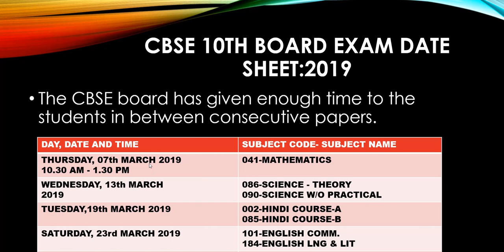CBSE Class 10th and 12th Board Examination 2019 Date sheet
Central Board of Secondary Education, CBSE Class 10th and 12th Board Examination 2019 Date sheet has been released today i.e. 23/12/2018 on the official website of CBSE

The Central Board of Secondary Education (CBSE) will conduct exams from Feb.15 to April 3, 2019 for Class 12th and for Class 10th from Feb. 21 to March 29, 2019.

The CBSE board has given enough time to the students in between consecutive papers.

CBSE has released the board exam time table seven weeks before the exam date.

The CBSE Board has made it clear that no competitive exam will clash with the regular examination.

The exam will be held from 10.30 am to 1.30 pm.
However, answer books will be given to students at 10 am.
Students have to write their particulars on the answer book.
The question paper will be distributed to students at 10.15 am.
CBSE board result would be released in the first week of June, 2019.